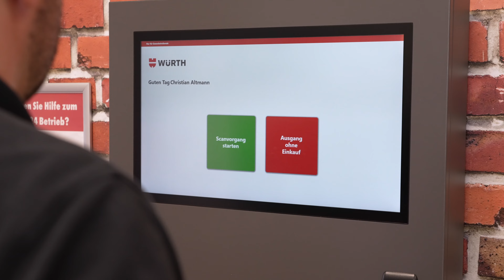Würth24 - wie geht das eigentlich?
Ihr fragt euch, wie das mit Würth24 eigentlich funktionieren soll 🤔? Dann spitzt die Ohren 👂🏻, wir erklären euch das gern? Das Einzige, was ihr braucht ist das Handy 📱 und unsere Würth App und los gehts.
Das ging euch jetzt zu schnell, dann könnt ihr hier nochmal alles in Ruhe nachlesen ➡️